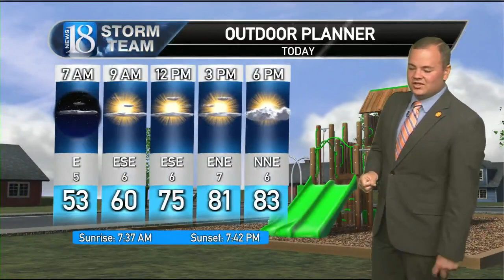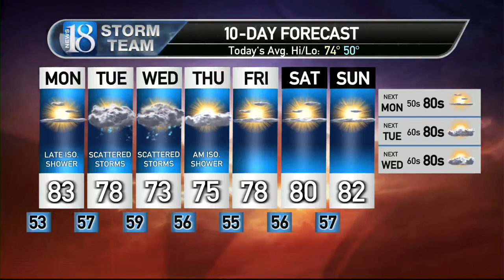September 25, Monday Morning Weather Forecast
Dry and sunny today with scattered storms for Tuesday and Wednesday